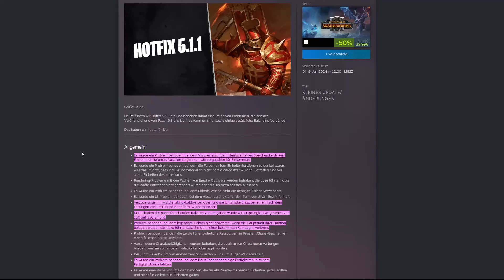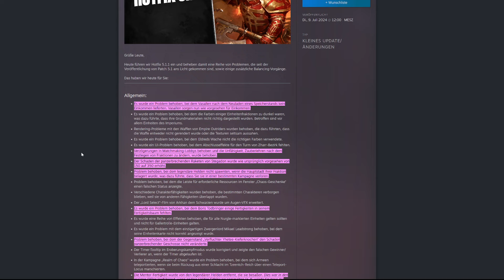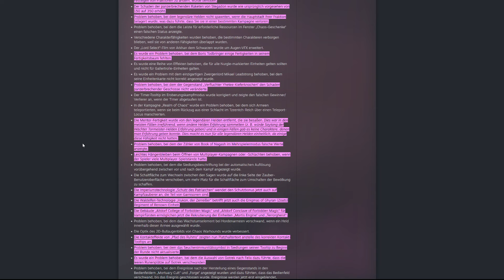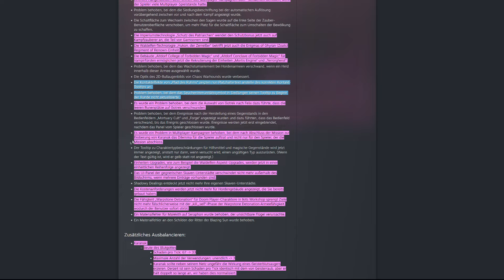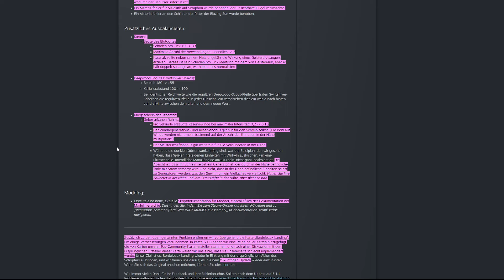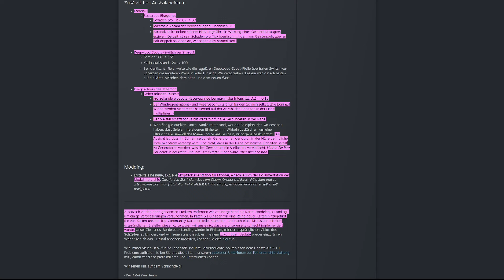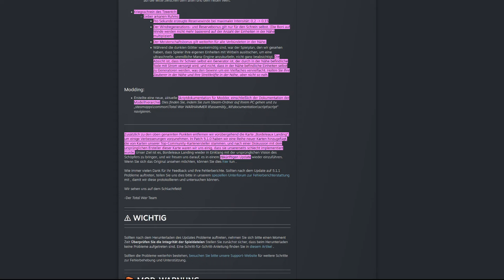Analyse zum Hotfix 5.1.1 für Total War Warhammer 3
*Werbung *Werbung *Werbung Warhammer 40k Space Marines 2 bekommt ihr bei meinem Partnershop mmoga günstiger. Gleichzeitig tut ihr mich mit einem Kauf unterstützten

Alles andere gibt es günstig bei Amazon

Twitch, Instagram, Discord, Steam, Tiktok, Unterstützen